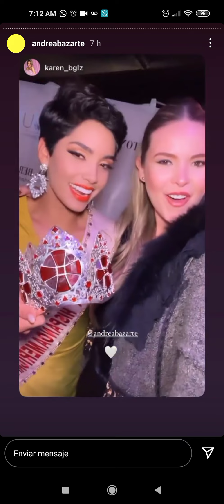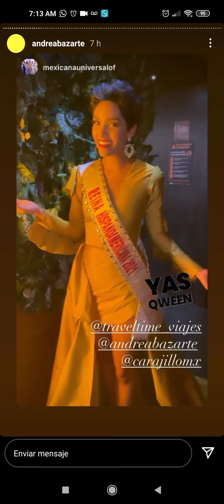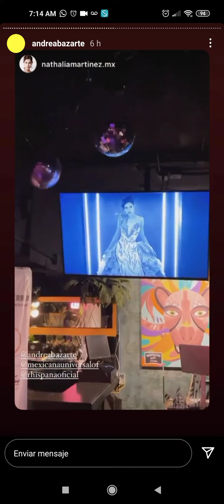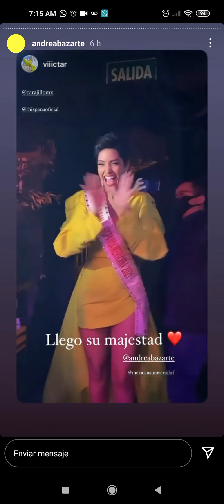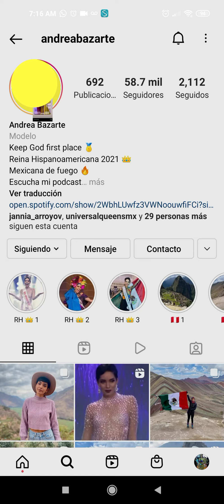BIENVENIDA DE ANDREA BAZARTE REINA HISPANOAMERICANA 👑